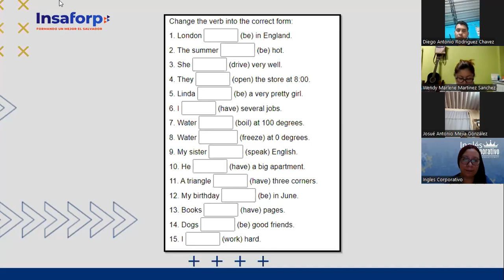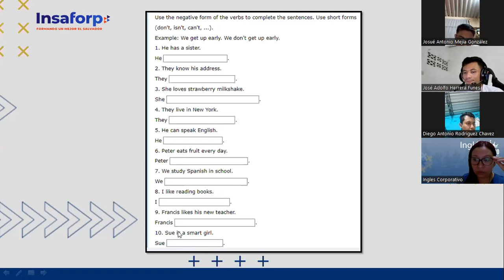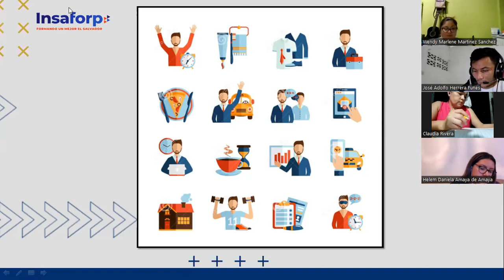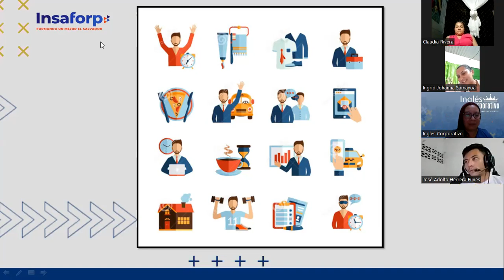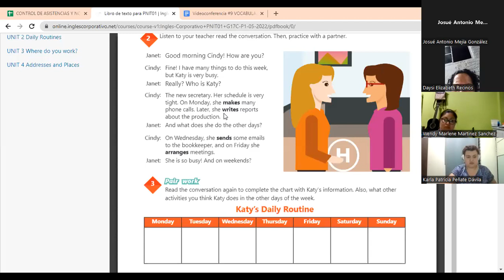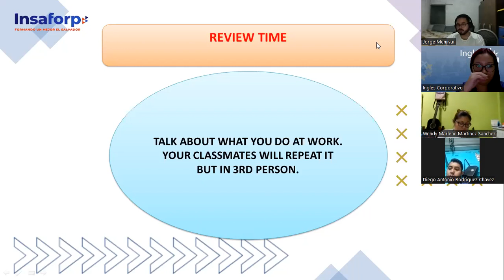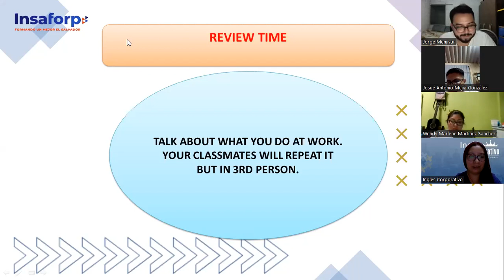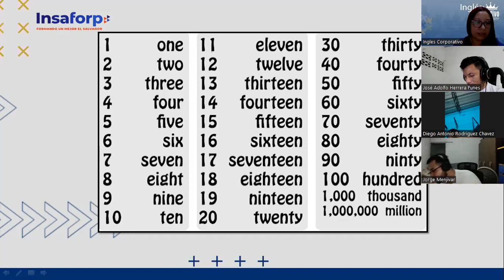Ingles Corporativo-13-05-2022-VOCABULARY PRACTICE DAILY ROUTINES.